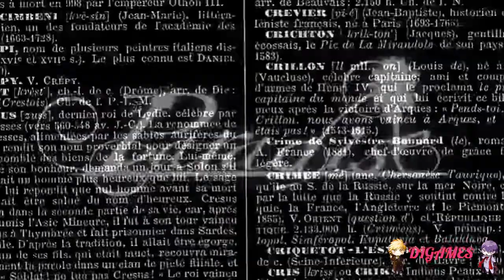Paradise (Mitsugi) #41- ¡AMARRADO!